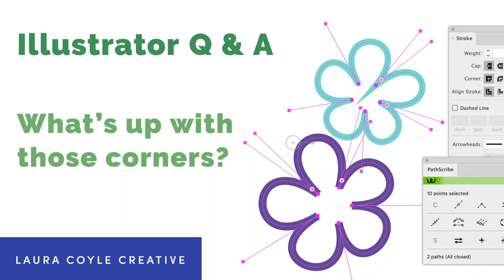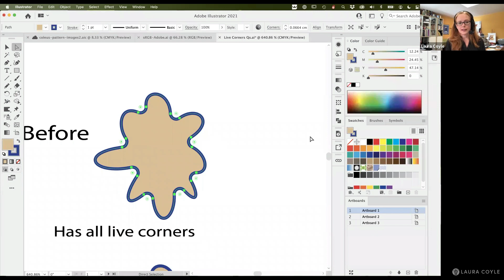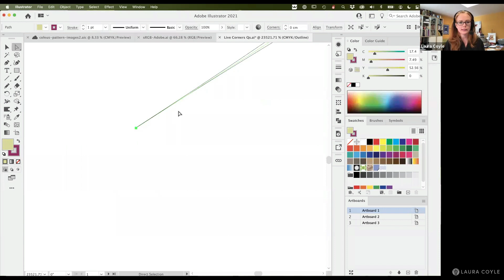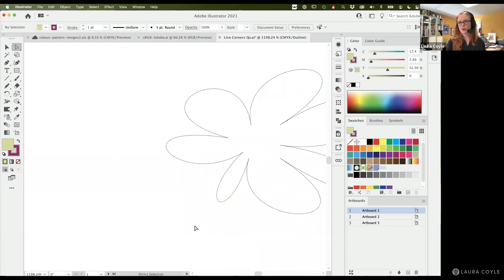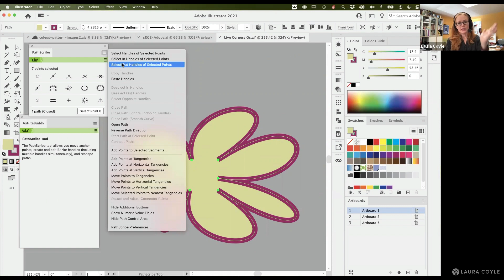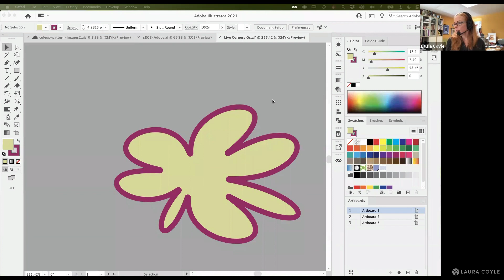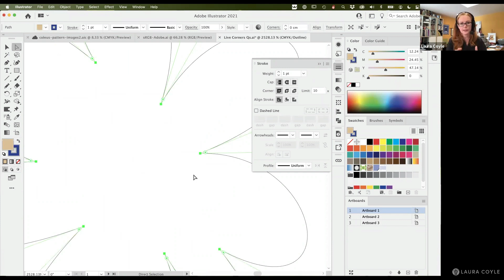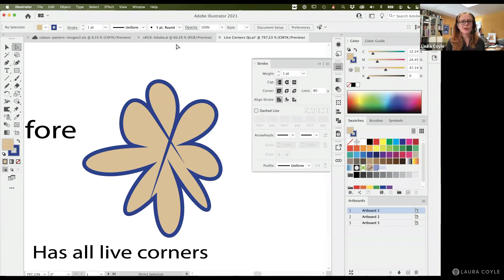Illustrator Missing Live Corner Widgets, Rounding Path Corner vs. Stroke Corner.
Great question from Sandi about corner points that don't have corner widgets - how do you get the widgets to appear so you can use the Live Corners feature to round them? In this case, corner angles were so steep the widgets don't show. You can either manually adjust the handles one-by-one, or use an Astute Graphics plugin - Path Scribe - to do a bunch of selected points/handles all at one time. Plus, we talk about the Stroke panel corner settings and miter limit setting.

Thank you Sandi!

This is an excerpt from a webinar, open to my email list members.

✏️LINKS

Content by Laura Coyle